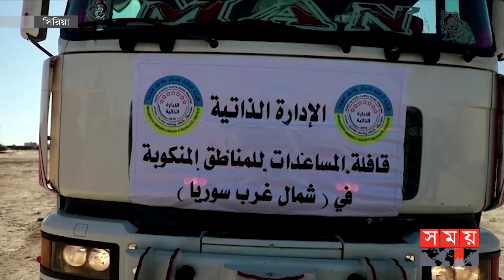'ভূমিকম্পের পর জাতিসংঘের পদক্ষেপ হতাশাজনক' | Syria Earthquake | UN | Somoy International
Somoy TV: t.ly/Se1z
Somoy TV Bulletin: t.ly/iqIq
Somoy Entertainment: t.ly/3dWC
Somoy Sports: t.ly/iASp
SOMOY TV ISLAMIC: t.ly/zU6a

Somoynews.tv: t.ly/Y7ab
খেলার সময়: t.ly/xJ5H
সময়ের গল্প: t.ly/EW3M
এ সময়ের বাণিজ্য : t.ly/m3ir

Groups:
Somoy TV (Official)✅: t.ly/ajiO
Somoy Entertainment✅: t.ly/8CLh
Somoy Business✅: t.ly/4xaJ